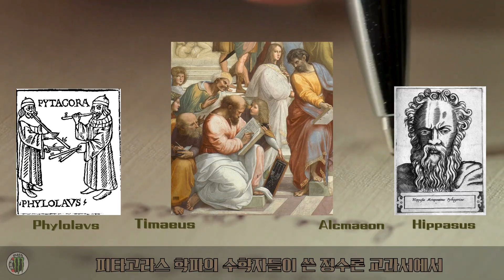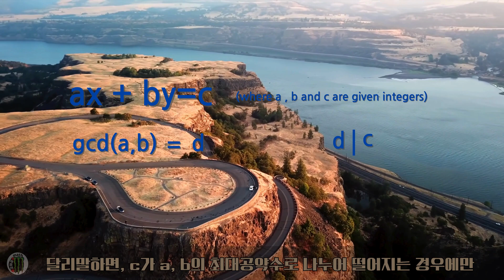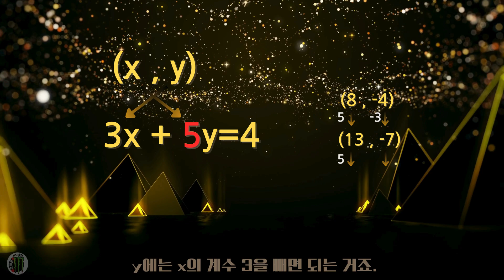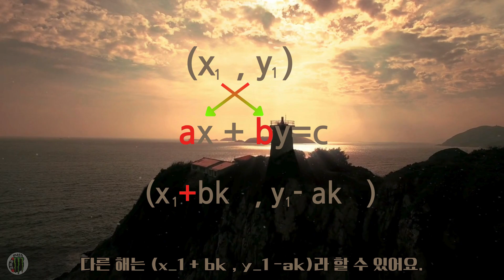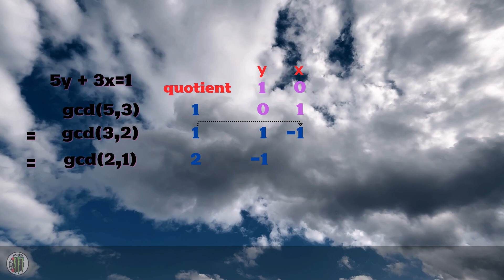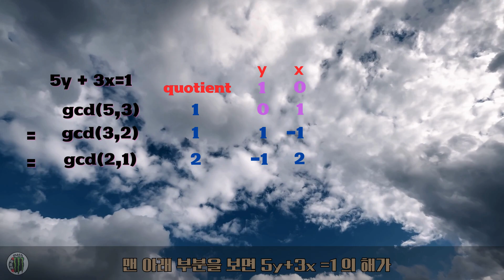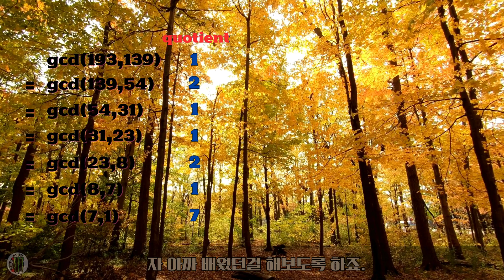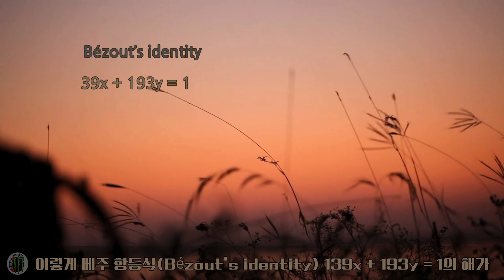방정식을 산산조각 내는 고대의 힘! 🔨 인도 수학자의 비밀 병기 '쿠타카(कुट्टक)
미지수가 2개인 복잡한 방정식, 마치 꿈쩍도 하지 않는 거대한 바위처럼 느껴지시나요?
5세기 인도의 천재 천문학자 아리아바타는 이 단단한 방정식을 잘게 부수어 해를 구하는 놀라운 방법을 발견했습니다.그는 이 강력한 알고리즘을 '쿠타카(कुट्टक, Pulverizer)', 즉 '분쇄기'라고 불렀습니다.
영상 속에 등장하는 난해한 방정식 **$139x+193y=4$**도 이 '쿠타카'의 힘 앞에서는 맥없이 무너지고 맙니다.유클리드 호제법을 확장하여 숨겨진 모든 정수 해를 찾아내는 고대의 지혜!
수학과 알고리즘 시리즈, 그 대단원의 마지막 장에서 '쿠타카'의 위력을 직접 확인하세요.